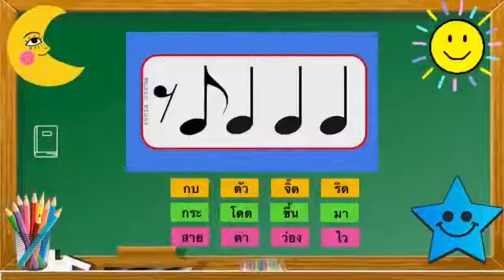11.00 น. : 12 ม.ค. 65 ชั้นอนุบาล 3 - เรียน ดนตรี